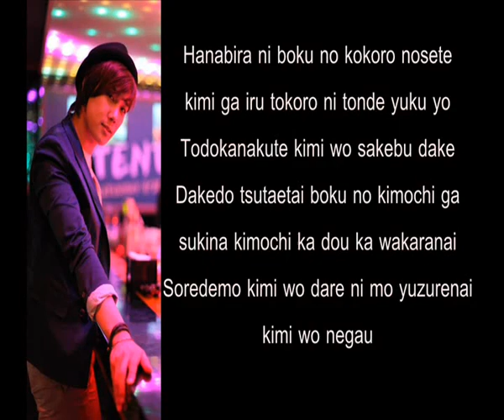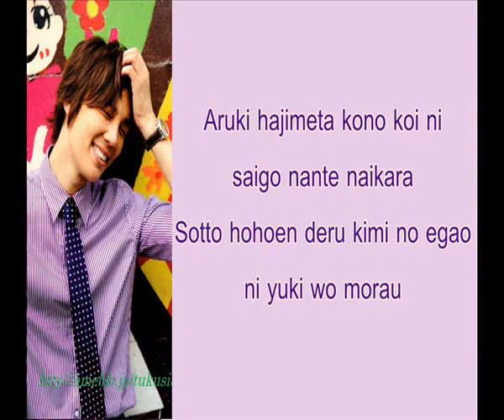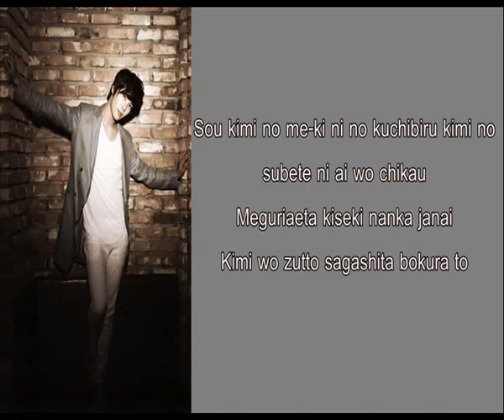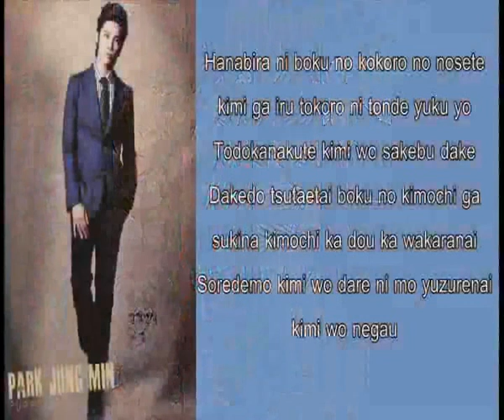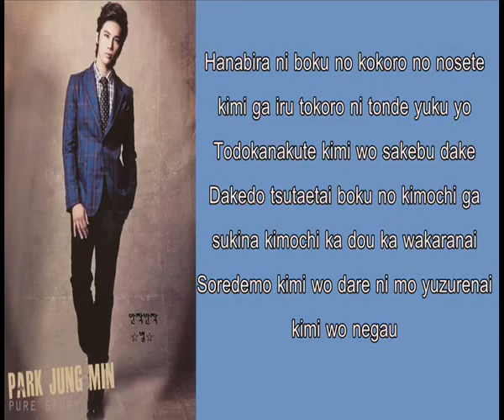Kimi Iro Lyrics Park Jung Min